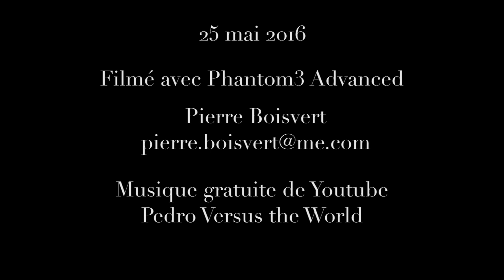L'Énergie de Shawinigan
Le pouvoir de l'eau.